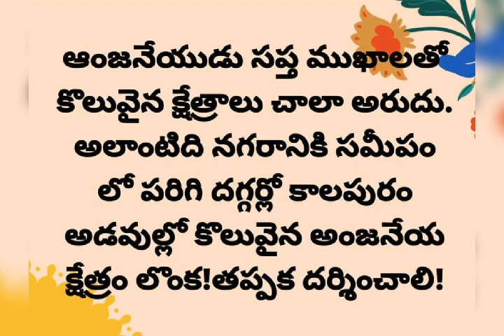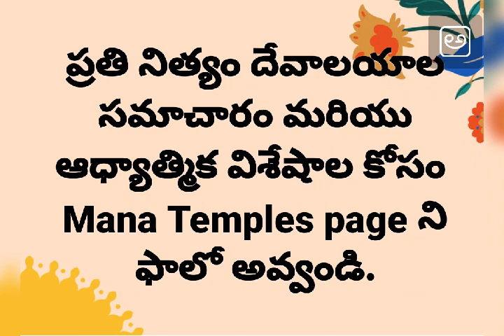Lonka Anjaneya Swamy Temple,Lonka,Near Pargi,Vikarabad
సప్తముఖ ఆంజనేయ స్వామి దేవాలయం -లోంక క్షేత్రం,పరిగి,వికారాబాద్  జిల్లా
బుద్దిర్బలం యశో ధైర్యం నిర్బయత్వం మరోగతం
అజాడ్యం వాక్పటుత్వం చ హనుమత్ స్మరణాద్భవేత్

చక్కని ఆలోచనను సరైన వేళలో అందించగల బుద్ధీ, ఆ ఆలోచనలను అమలుచేయగల మనోబలం. అలా అమలుచేసి సత్ఫలితాన్ని సాధించినందువల్ల చక్కని కీర్తి. ఇలాంటి కీర్తిని సాధించిన కారణంగా మరో మంచిపనిని కూడా సాధించగలమనే ధైర్యం, అలా ధైర్యంగా పనిచేస్తున్నందు వల్ల భయం లేనితనం.
ఆంజనేయుణ్ణి స్మరిస్తూ చేస్తున్నందువల్ల శరీర రోగం రానితనం, మనసుకు ఏవిధమైన జడత్వం(నిరాశ నిస్పృహ) లేనితనం, మనసు చురుకుగా ఉన్నందువల్ల మాటల్లో గట్టిదనం. ఇవన్నీ మనస్ఫూర్తిగా ఆంజనేయుణ్ణి స్మరించినందువల్ల లభిస్తాయి.

హైదరాబాద్ నుండి సుమారు 70 కి మీ దూరం లో ఒక చిన్న గ్రామం లో వెలసినా మహిమన్మితమైన ఆంజనేయ క్షేత్రం .   వికారాబాద్ జిల్లా లోని పరిగి పట్టనణానికి సమీపం లో  కాలాపూర్ అటవి ప్రాంతం లో వెలసిన శక్తి వంతమైన  హనుమాన్ క్షేత్రం .త్రేతా యుగం లో శ్రీ రాముడు,సీత దేవి,లక్ష్మణుడు తిరిగినట్లు పురాణాల్లో వివరించడం జరిగింది .
సప్త ముఖ ఆంజనేయ స్వామి దేవాలయం లో   ఏడు రాతి పలకలకు చందనం తో అలంకరిస్తారు. ఆలయానికి ముందు బాగం లో చిన్న పుష్కరిణి ఉంది అక్కడ స్నానం చేసి స్వామి వారిని దర్శించుకుంటే సకల రోగాలు ,ధరిద్రాలు పోతాయని భక్తుల విశ్వాసం. పవిత్రమైన ఈ ప్రదేశం లో ఎల్ల కాలం నిటి ప్రవాహం ఉన్నందు వలన సప్త వ్రుషులు తపస్సు చేసారని పురాణం గాథ !! ఒకప్పుడు ఇ ప్రాంతమంతా దట్టమైన చెట్లతో అడవిలా ఉండేది. సప్త వ్రుషులకు  స్వామి వారు ప్రత్యక్షమై   ఇక్కడే సంచరిస్తూ ఉంటాను అని అభయం ఇచ్చాడు అని పురాణం గాథ !!
వెళ్ళు మార్గం : హైదరాబాద్ నుండి పరగి వెళ్ళే మార్గం లో రంగాపూర్ అనే గ్రామానికి అతి సమీపం లో ఈ క్షేత్రం ఉంటుంది !!
ఇదే మార్గం లో మనకు దర్శనమిచ్చే అతి పురాతనమైన దేవాలయాలు :-
వెంకటేశ్వర స్వామి దేవాలయం -చేవెళ్ళ
అనంత పద్మనాభ స్వామి దేవాలయం -అనంతగిరి
రామలింగేశ్వర స్వామి దేవాలయం -దామగుండం
యోగానంద నరసింహ స్వామి దేవాలయం -రాకంచెర్ల